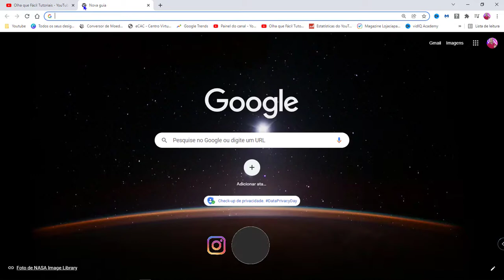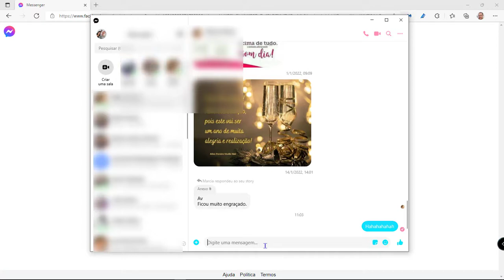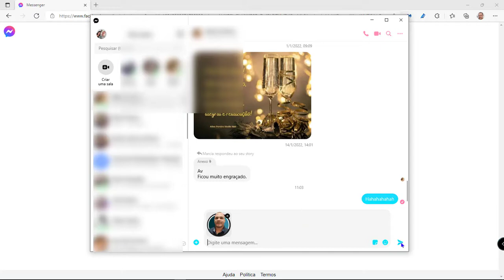Como Baixar o Messenger Desktop para PC ou Note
OfficePRO XboxGamePass XboxBrasil Seja Bem Vindo(a)! Neste video Falo Sobre Como Baixar o Messenger Desktop para PC ou Note, Encontre pessoas a qualquer hora, em qualquer lugar O Messenger facilita e torna mais divertido ficar perto das suas pessoas favoritas. Vá longe com o Messenger Um aplicativo simples que permite o envio de mensagens, bate-papos de vídeo e o contato com pessoas importantes para você.

CANAIS PARCEIROS!

baixar messenger desktop rodrigopassos tutoriais oqftutoriais tecnologia aprender tiraduvidas dicas Atualização informação e muito mais! • Minha loja na Amazon Se este vídeo te ajudar, a resolver um problema ou até mesmo economizar me pague um café ☕,